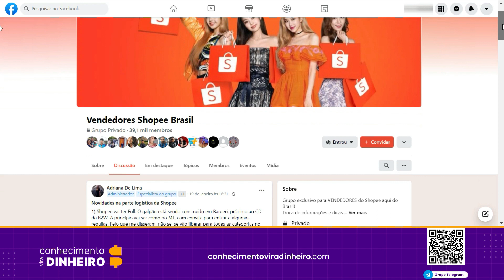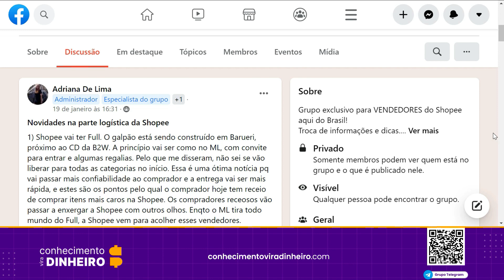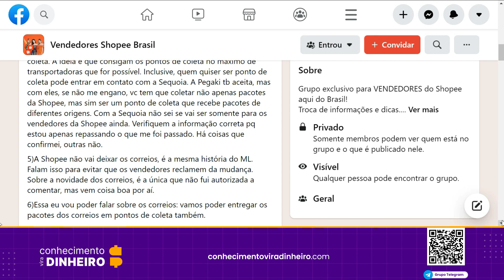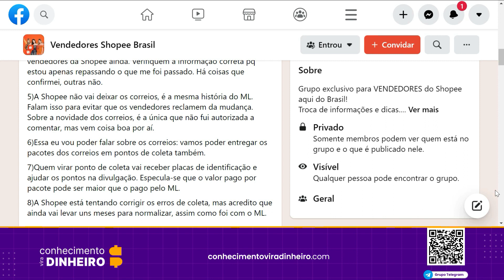Shopee | Novidades que estão por vir (transportadora pegaki sequoia correios ponto de coleta full)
Conheças as novidades que estão por vir na Shopee